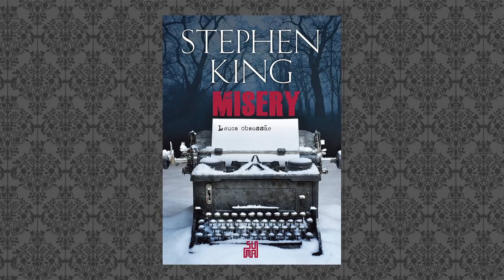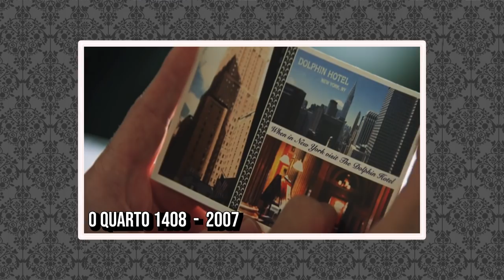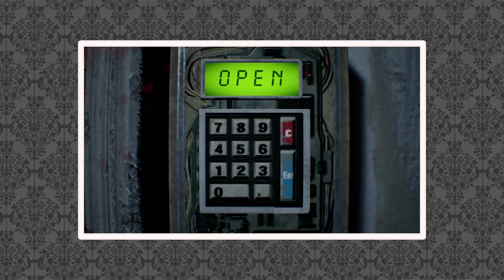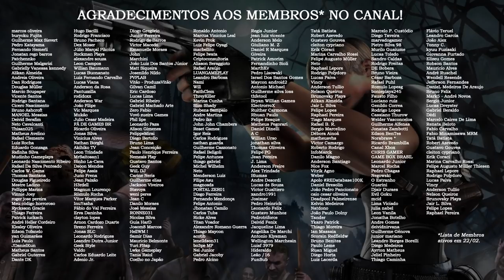Especial: REferências de Stephen King em Resident Evil 📖 | TAG DATABASE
Em mais um TAG Database sobre curiosidades, fizemos um especial com algumas REferências do escritor e mestre do terror Stephen King em Resident Evil. Este vídeo é um oferecimento da loja FOXDIE.COM.BR 🦊, que contém as melhores ofertas em camisetas, jogo e acessórios para consoles e PCs! Compre com nosso cupom DATABASE10 e aproveite o frete grátis já disponível em algumas cidades!